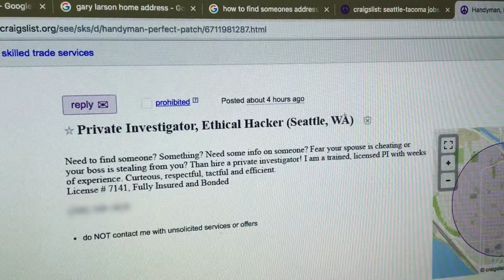Documentary Now! "Searching for Mr Larson: A Love Letter from the Far Side"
-Editor